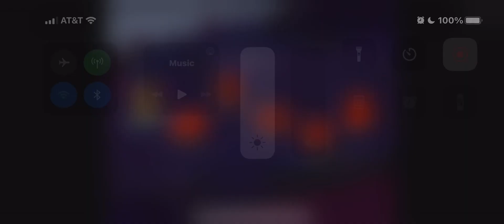Playing Apple Arcade: World’s End Club Part 1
Playing World’s End club. I have to be honest there’s more dialogue then i thought there would be, but if there’s more action in the next section of the game then it will be worth continuing. Also follow me on MobCrush for live plays. Until next time!